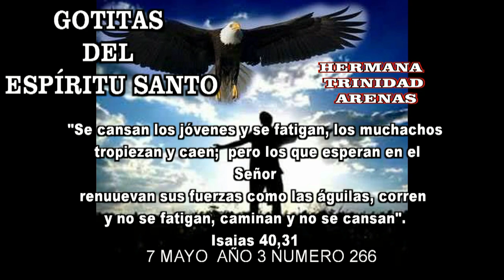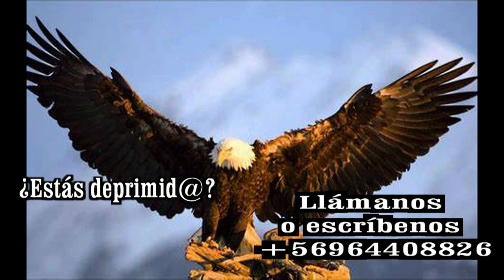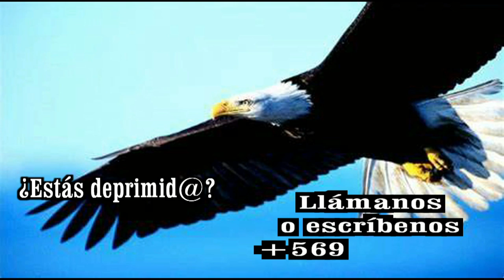GOTITAS DEL ESPIRITU SANTO AÑO 3 NUMERO 266 7 mayo